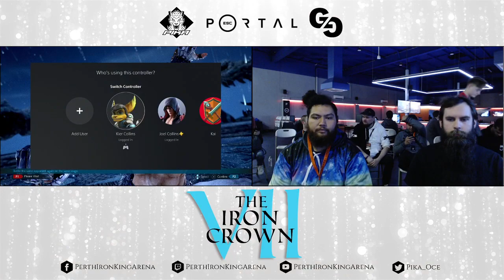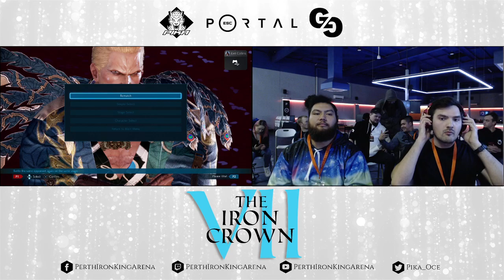Tekken 7: Merlin vs IAmThatGameFreak - The Iron Crown VII - Losers Semi-Final